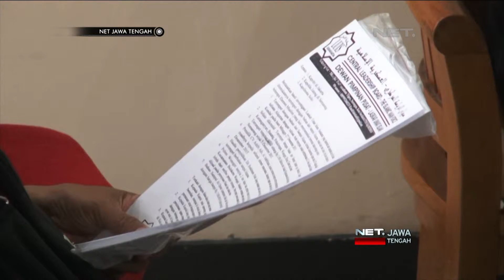NET JATENG - REAKSI ORMAS ISLAM